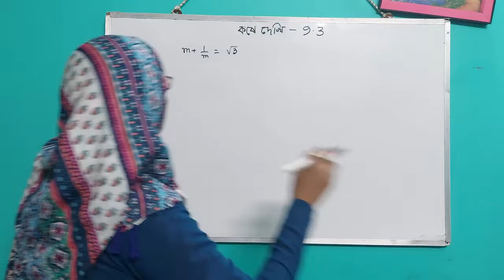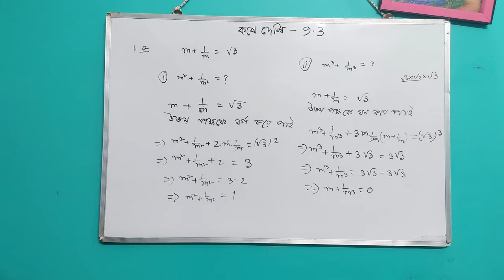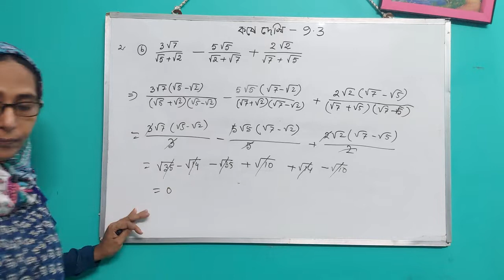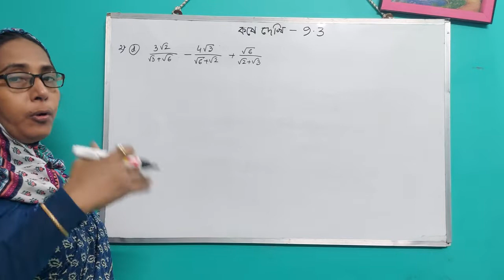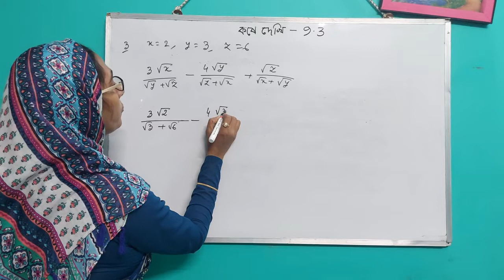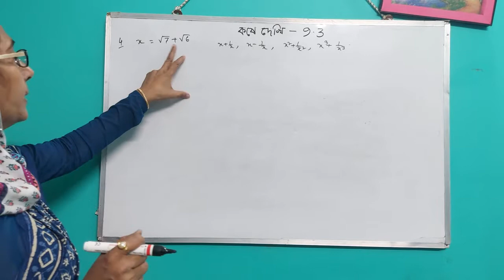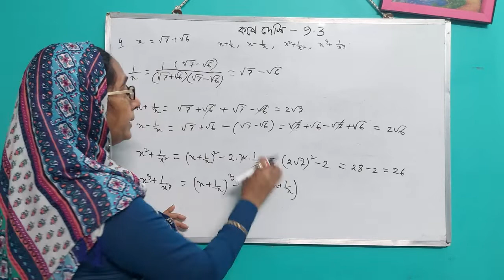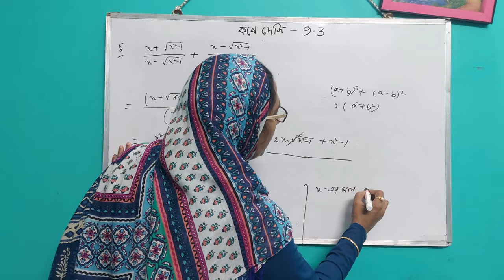Class10 mathematics কষে দেখি 9.3 করণী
Topics in this video : Solution of  class 10 mathematics   কষে দেখি 9.3   , Q.1 to Q.5